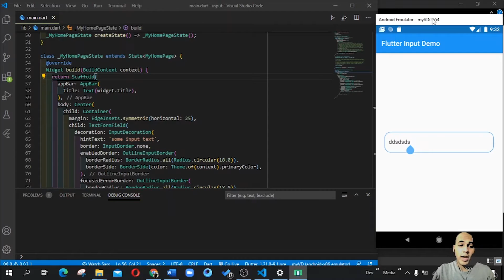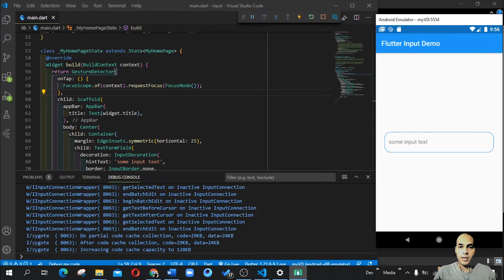Flutter Tips: Dismiss Keyboard When Tapping Out Of TextFiled